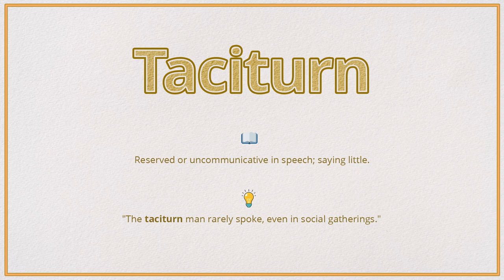Taciturn (Pronunciation, Meaning & Example)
How do you pronounce 'Taciturn', what is the meaning and how do you use it in a sentence?